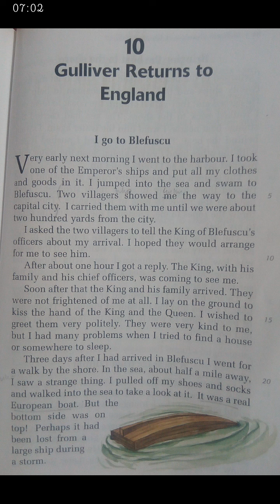Grade 3 ,Subj, Eng Lit, Topic ''Gulliver Returns To England Chapter 10